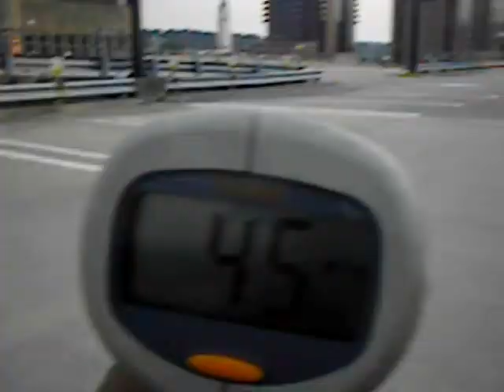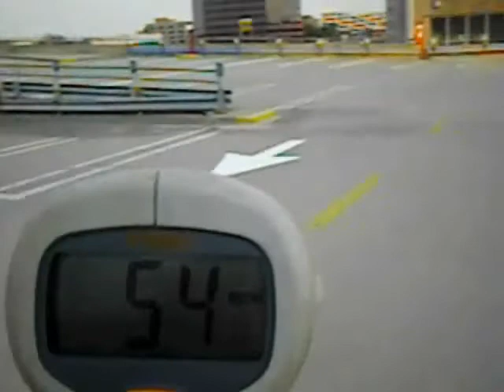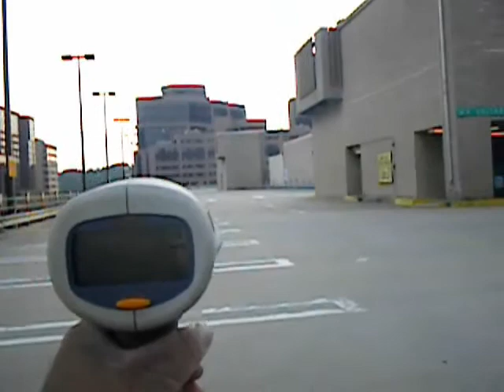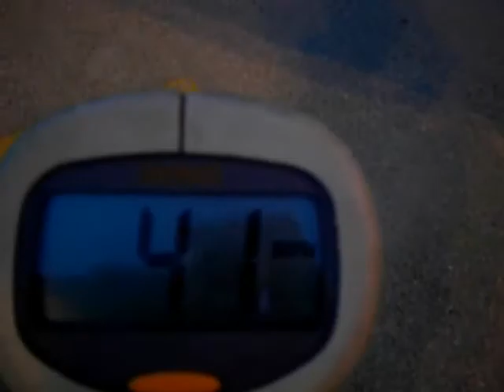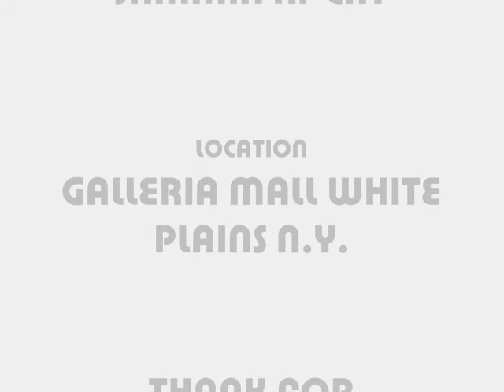RC CARS / TRUCKS CLOCKING SPEED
CLOCKING SPEED ON RC10T2 W SIDEWINDER 5700 , ELECTRIC JAMMIN X1-CRT W MONSTER MAMBA NU MOTOR , LOSI XXX-S W MAMBA 5700 , RC10L3O W NOVAK XBR 8.5 & KYOSHO LASER W SIDEWINDER 5700 AT THE 8TH FLOOR OF THE GALLERIA MALL IN WHITE PLAINS N.Y. .